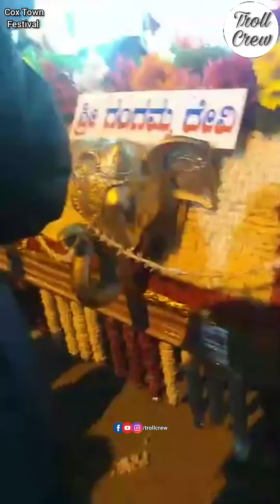COX TOWN FESTIVAL | TAMATE BEATS | TAPANGUCHI TAMTE DANCE | 2 BEATS TAMATE | CROWD | PALLAKI | JATRE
This is the video of Tamte Beats 2021

Credit: Troll Crew

All Copy Rights Recived.